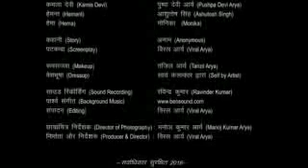Aaj ki duniyan ek baar jarur dekhen aaj ka janretion(6)